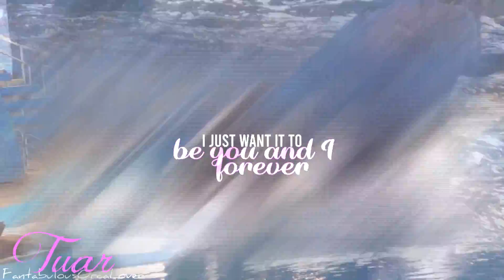Happily - Tuar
My backup part for Angie! I hope it's ok :)

.:Video Usage/Credits:.
TessOrca
Wetsuit_Up
LightWave
Maybe EchoBeluga or CetusCetus (?)